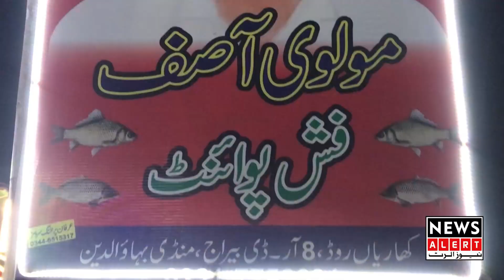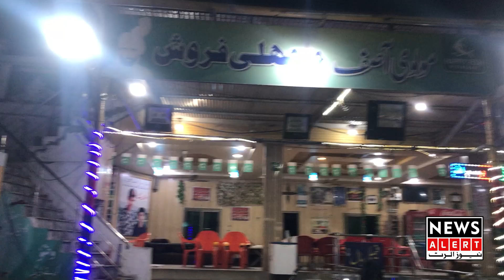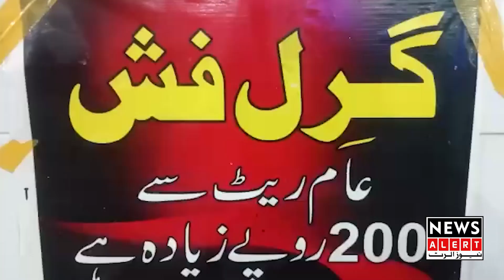Mandi bahauddin ka 32 saal purana mashoor fish point | Newsalert